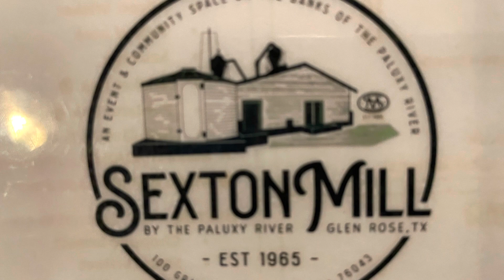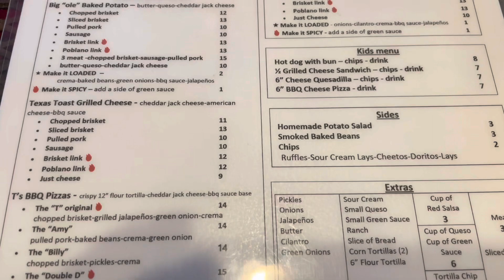Sexton Mill, Glen Rose Texas. Big rocks, BBQ, drinks , axe throwing and fun!